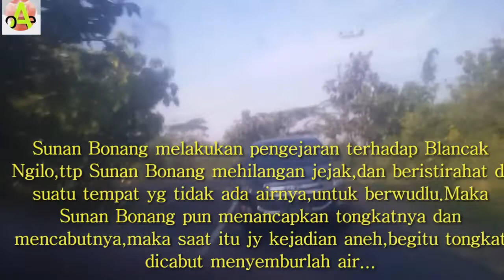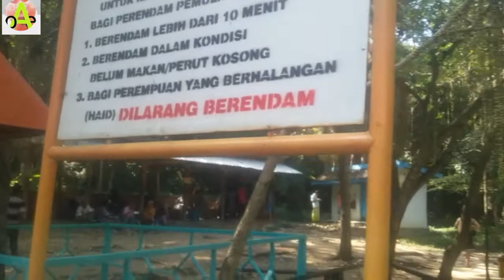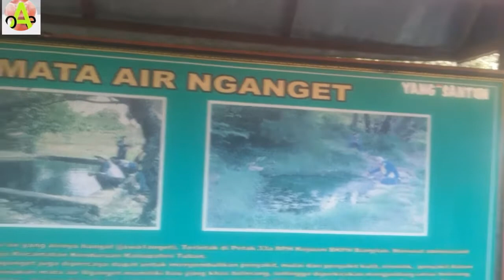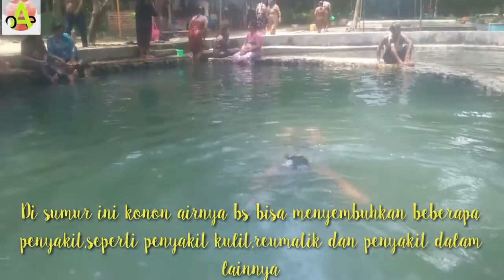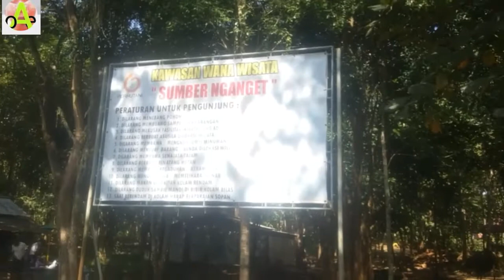NGANGET di TUBAN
Ciritanya udah di video...😄😄😄